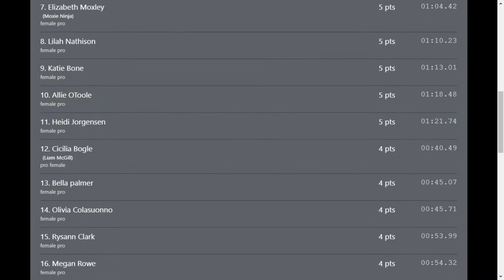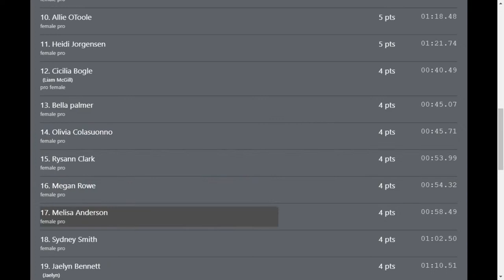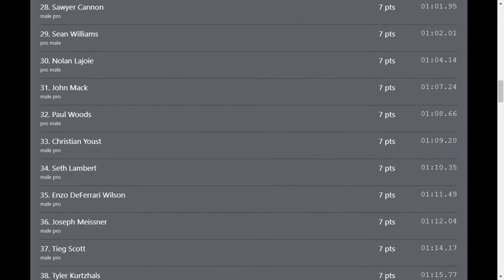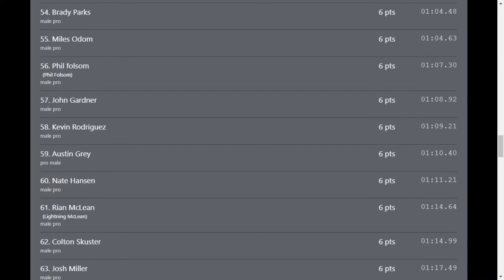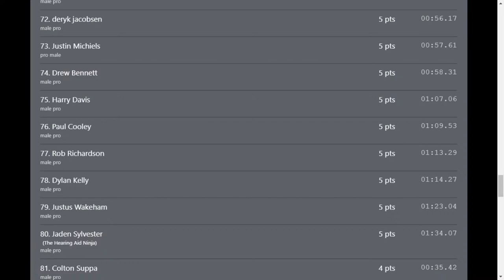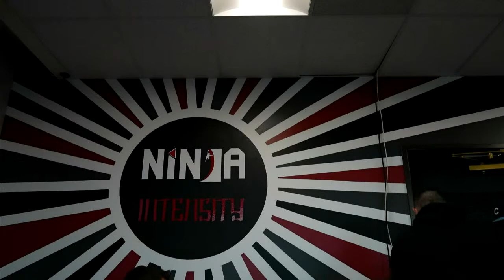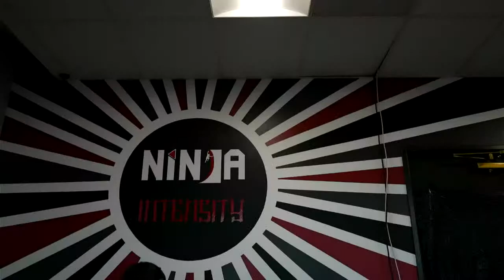Bucket of Chalk - Stage 2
Revenge of the Bucket, Kaden and Max are back again with another amazing 4 stage competition for Bucket of Chalk and to raise Breast Cancer Awareness!!